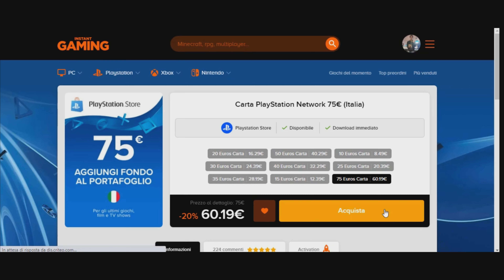TUTTI I CONTENUTI DI HALLOWEEN 2022 RILASCIATI !! NUOVI CONTENUTI DI HALLOWEEN IN ARRIVO !!! RDO 🎃🔥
CODICE SUPPORTA UN CREATORE: OrcuVerdeGAMER12